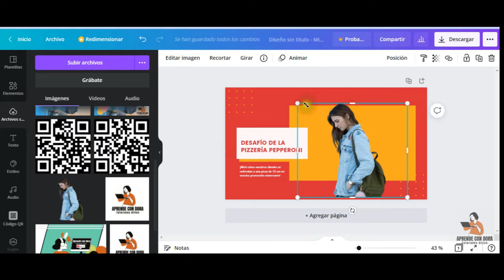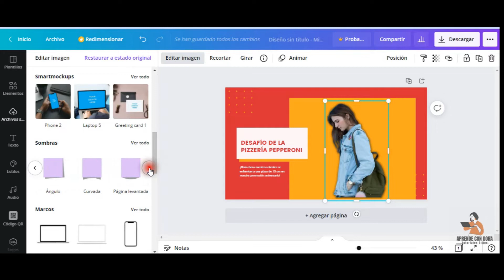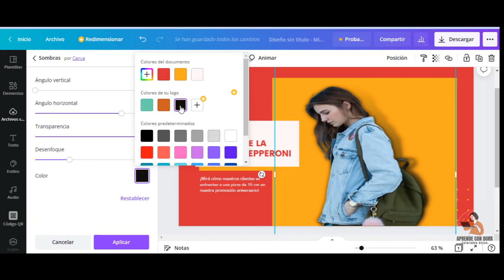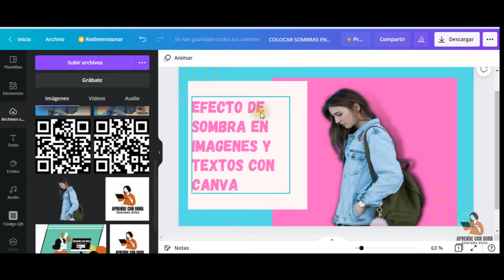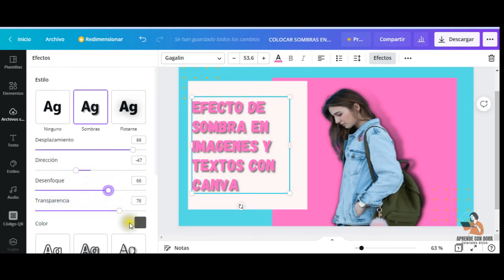✨EFECTO SOMBRAS en Imágenes y Textos Canva / Shadow Effect💕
Aprende a colocar sombras en Imágenes y Textos con Canva 2022.

Si conoces más formas de colocar sombras en imagenes y textos comparte en los comentarios, así podrás ayudar a otros emprendedores. Si tienes alguna solicitud de video, con mucho gusto lo atiendo!

 //OTROS TUTORIALES DE CANVA QUE TE PUEDEN INTERESAR//

► Cómo agregar MÚSICA a tus diseños de Canva | How to ADD Music to your Canva Designs =